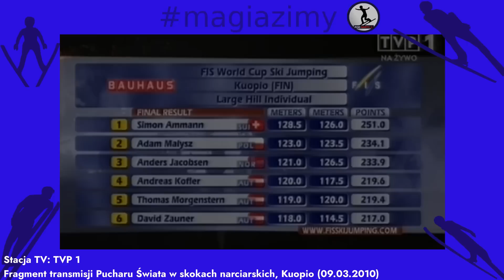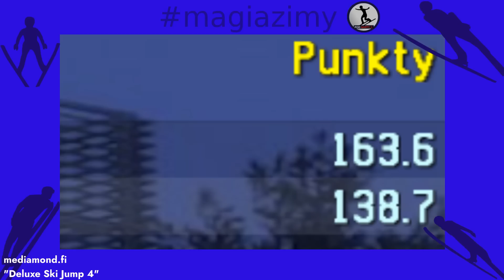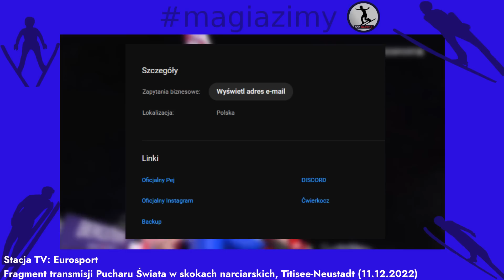NIE TYLKO KUBACKI. Wielkie przewagi skoczków w Pucharze Świata (po 2010) | Kącik Historyczny #40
Scenarzysta, montażysta, lektor, miniaturka: Bartek